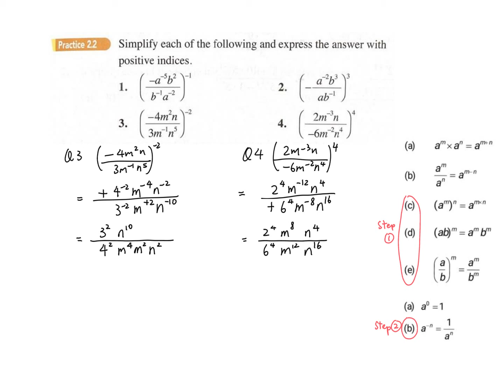4 Law of Indices - Practice 2 (Simply Apply the Laws)